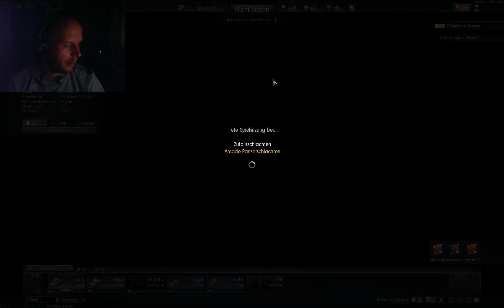WAR THUNDER #001 - Panzerknacker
Nugity und ich rocken ein wenig Stahl!